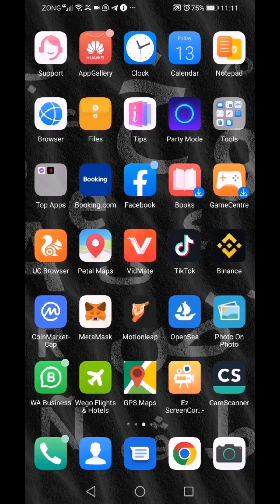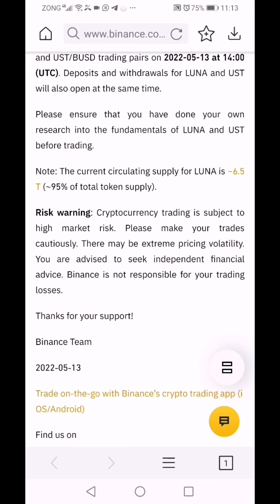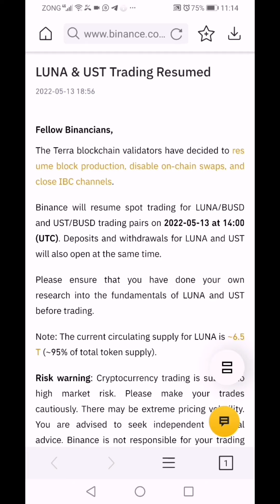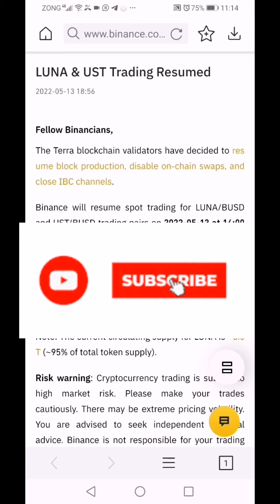LUNA LISTED IN BINANCE AGAIN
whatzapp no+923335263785